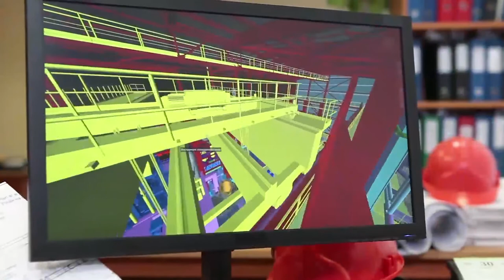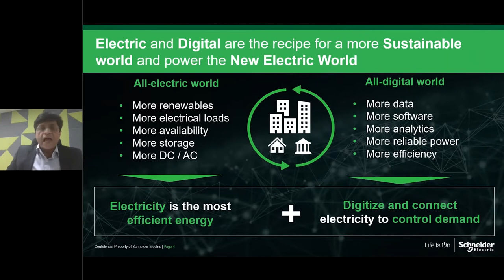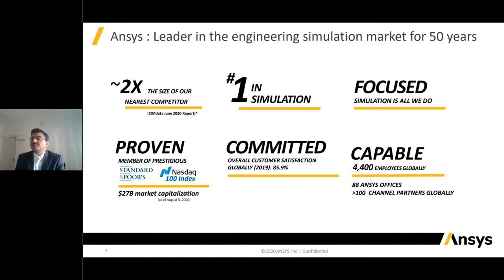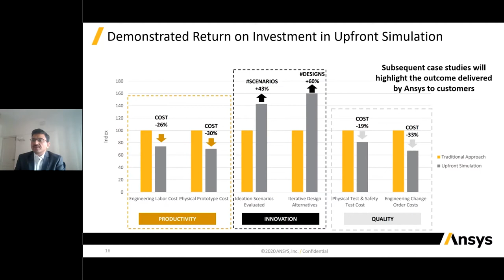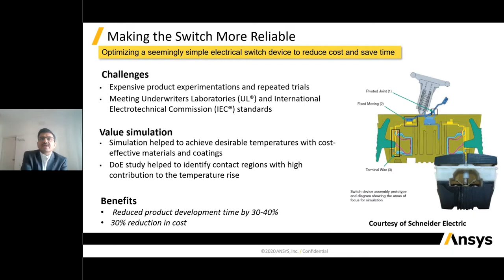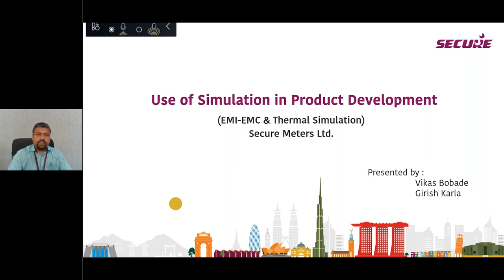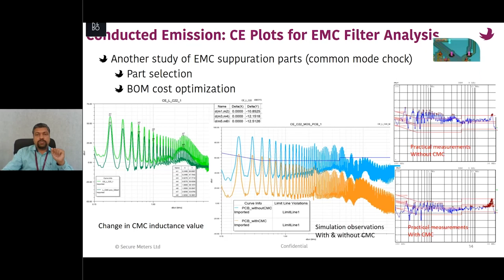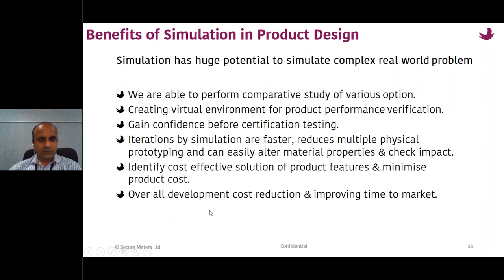"Accelerating Innovation, Cost Reduction, and Reliability of Electrical Equipment"